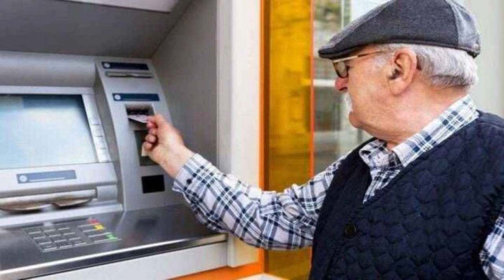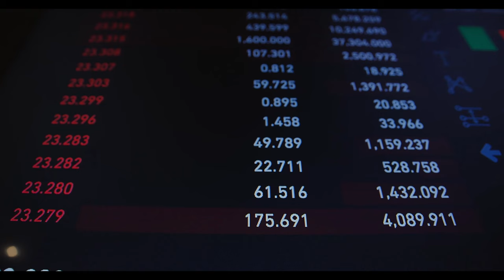Asgari ücrete yüzde 20 zam kesinleşti! Yeni rakam belli oldu